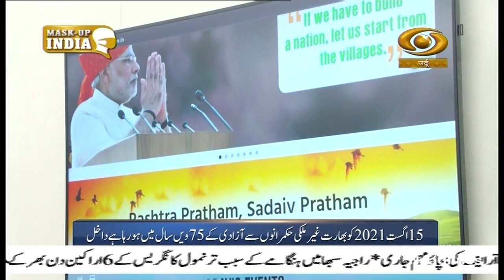Urdu News | Tokyo Olympics: Boxer Lovlina Borgohain bags Bronze Medal in welterweight category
Our special Urdu News Bulletin at 05:30 pm daily and get yourself updated with Major News of the day |  04 August, 2021